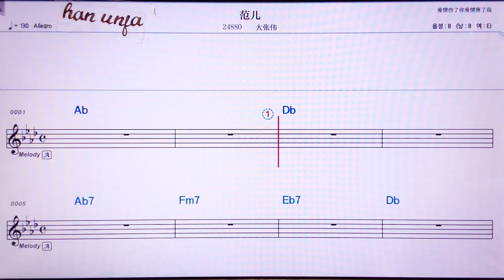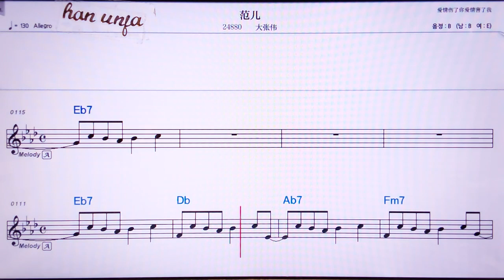💖판얼/ 따짱웨이 👍MR,유투브 노래방, 가라오케, 악보, 코드, 가사 ,Karaoke,반주